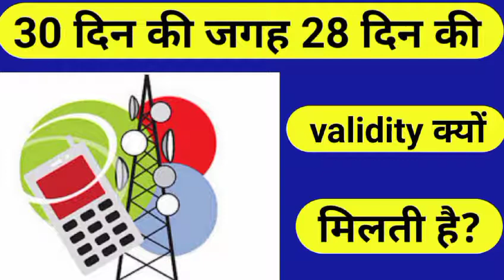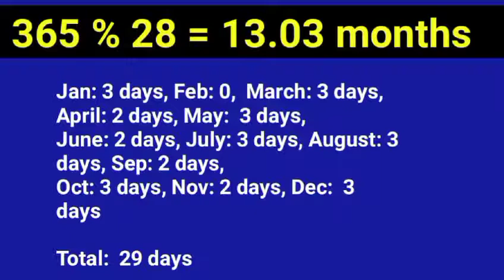Why do telecom operators offer validity of 28 days instead of 30 days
Why do telecom operators offer validity of 28 days instead of 30 days, Telecom companies 30 din ki jagah 28 days ki validity kyu deti hai